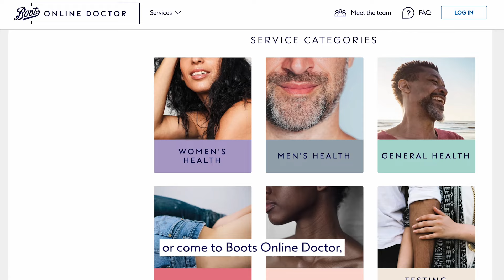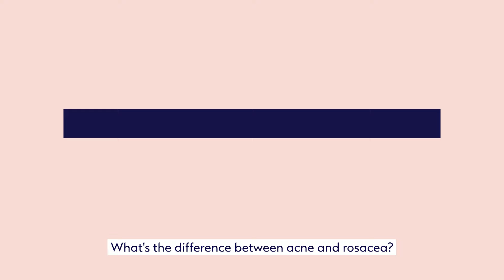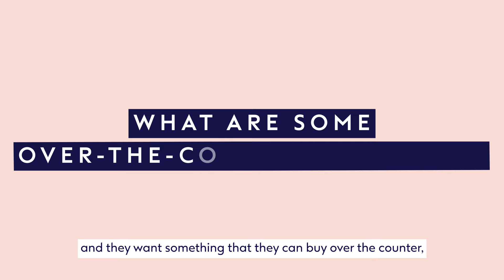Everything you NEED to know about ACNE 👏 | The Skin Clinic with Jo Hoare | Boots UK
You're not alone if you're suffering from acne.

Acne is a chronic inflammatory condition and can affect people of all ages.

In this episode of The Skin Clinic, Jo is joined by Boots Pharmacist, Whitney, and GP Meena to talk all things acne and offer advice and solutions if you're not sure where to turn.

In this video you'll learn:
？What acne is and how it presents itself
❌ Myths we've believed for years that aren't true
🧼 What skin routine is best for acne
👍 Where you can find help for your acne

CHAPTERS:
00:00 - 00:40: Intro
00:40 - 01:32: Our GP and Pharmacist introduce themselves
01:32 - 2:23: What is acne?
2:23 - 2:34: When do spots become acne?
2:34 - 3:14: What is cystic acne?
3:14 - 3:29: What's the difference between rosacea and acne?
3:29 - 8:06: Mythbusting
8:06 - 8:28: What are some over-the-counter remedies?
8:28 - 8:57: What's a good skincare routine?
8:57 - 9:41: What would you advise someone with acne who is watching this?
9:41 - 9:57: Outro

*Access to treatment is subject to an online consultation with a clinician to assess suitability. Subject to availability. Charges apply.

ABOUT BOOTS
Boots is a brand that helps and inspires customers to be their best self. Discover our beauty how-to’s, our top tips and advice, as well as the latest product news and info. With you. For life.